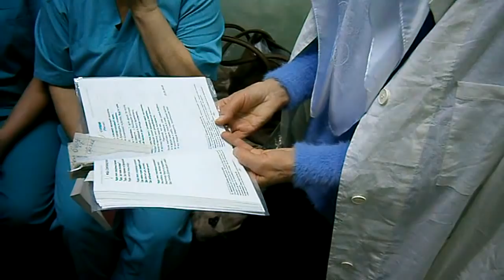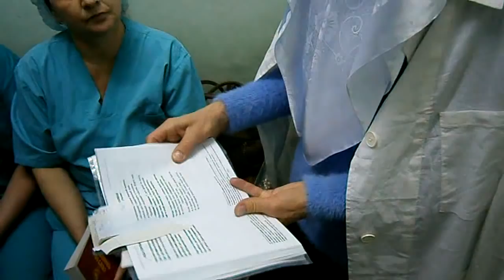№3. Голубева Екатерина и друзья на благовестии и по больницам. Январь, 2019